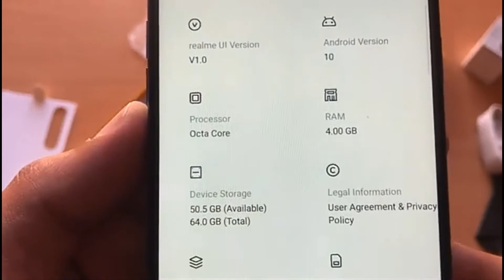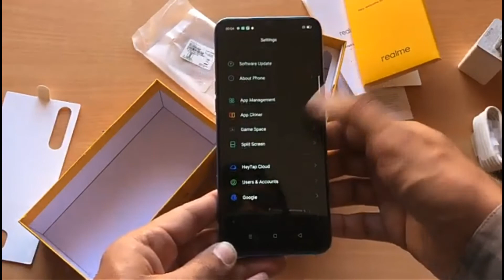Realme c3 unboxing Tamil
realme c3 review Tamil
realme c3 unboxing and review Tamil

price
realme C3(Blazing Red, 3GB 32GB)₹7,949

tRealme C3(Frozen Blue, 32 GB)(3 GB RAM)₹6,999

RealMe C332 GB (Frozen Blue) 3 GB RAM ₹7,940